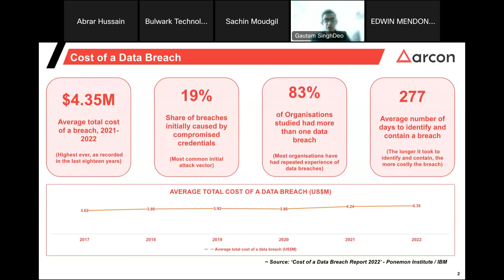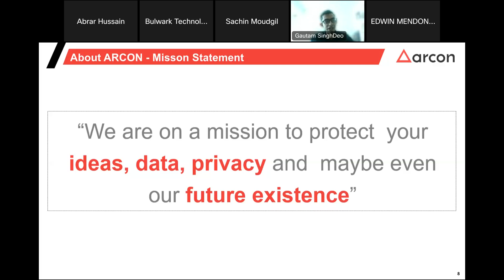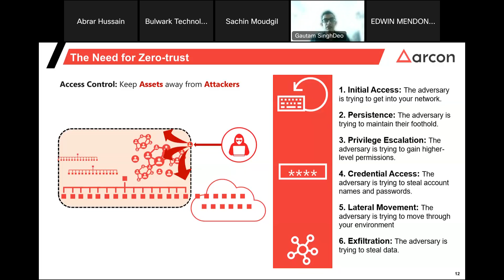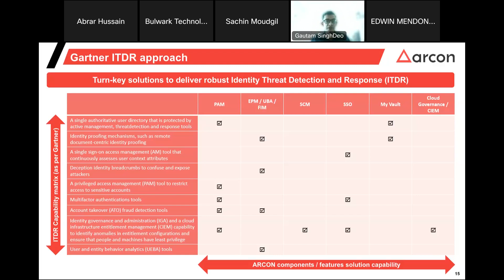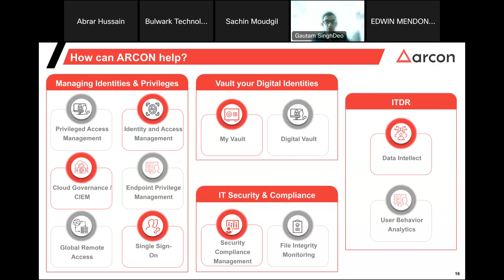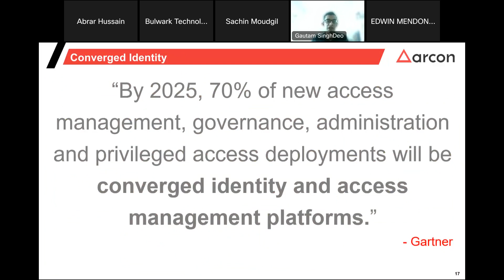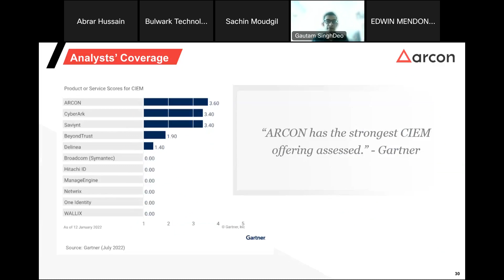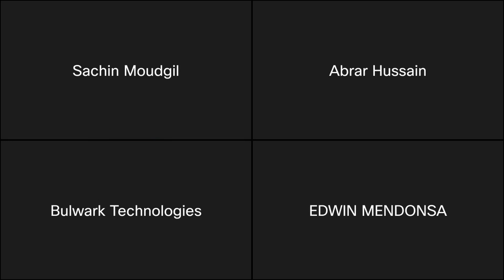One Hour with ARCON's Director (PIM/PAM) Solution - Strategic Business Engagements - Bulwark